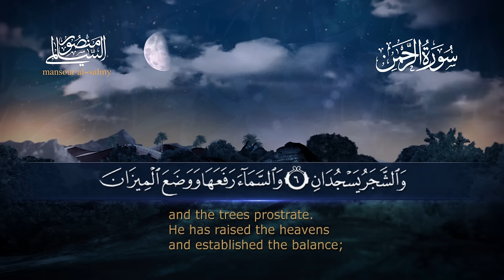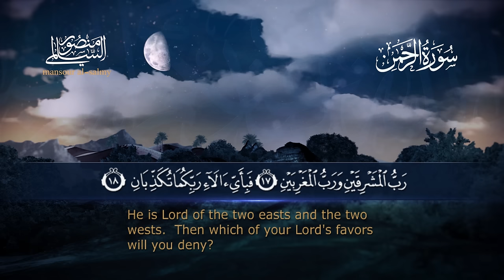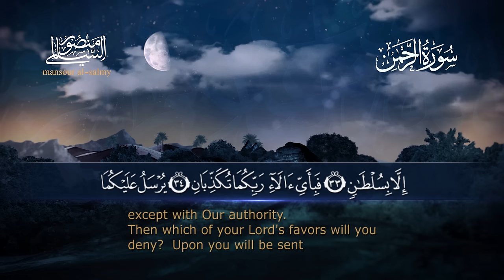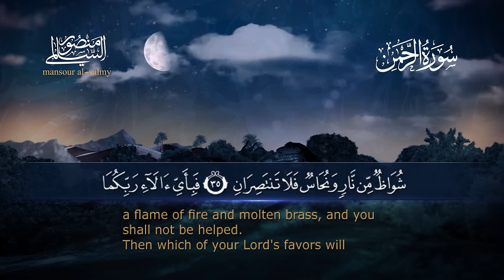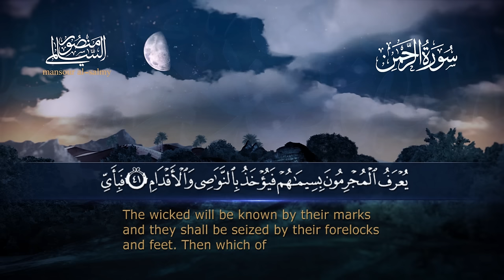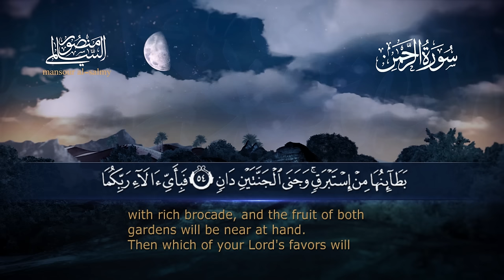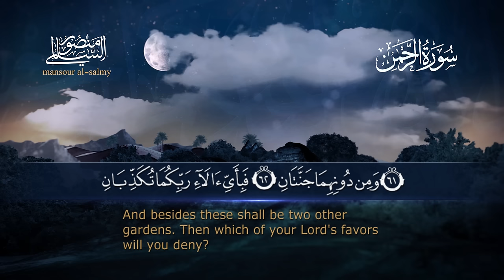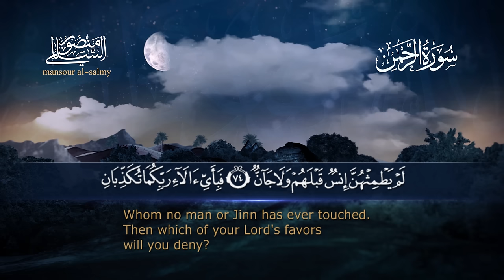سورة الرحمن || القارئ منصور السالمي 1444هـ Surah ar-Rahman _ Mansour Al-Salmi